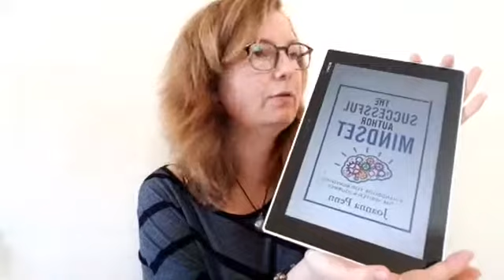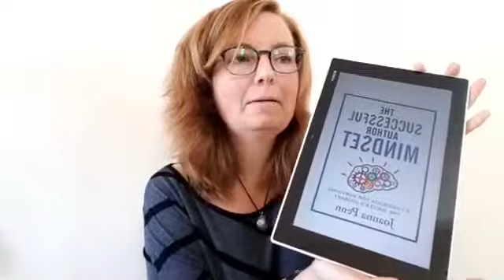Birthday giveaway! Joanna Penn’s The Successful Author Mindset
On 17 March 2019, M.S. Wordsmith turned FIVE years old. To celebrate, Mariëlle organised a day jam-packed with giveaways of and discounts on books on writing and various author services.

The giveaway ends on the 24th of March; winners will be picked the 25th.